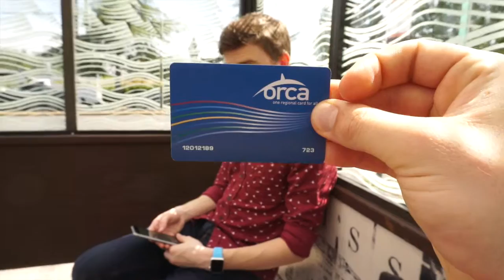Derek in Seattle: Day Two